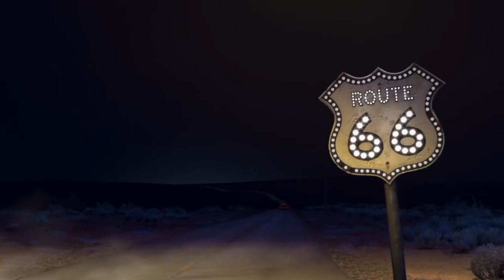Mcqueen Lost The Route | Cars Movie in Telugu | Telugu Dubbed Movies | TDMovies